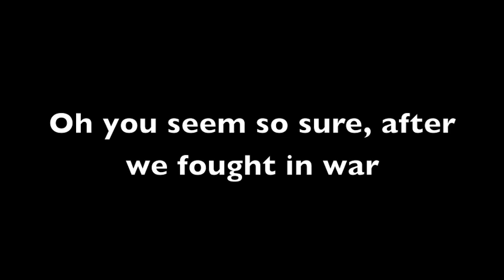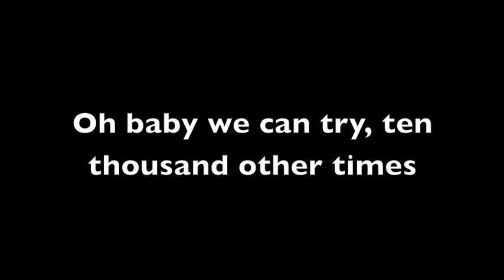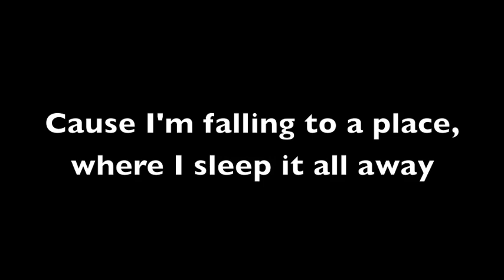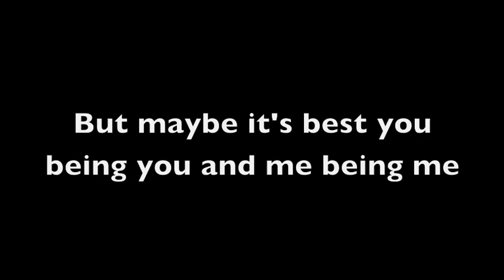Be With Me- Anabel Englund lyrics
This music was featured on the Fosters as well as the Fosters web series called Girls United. hope you like it!